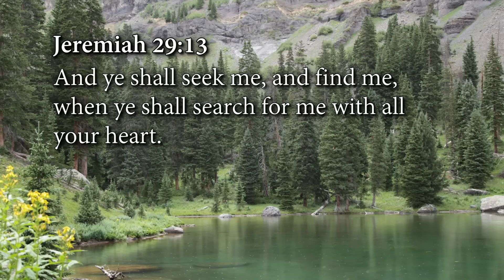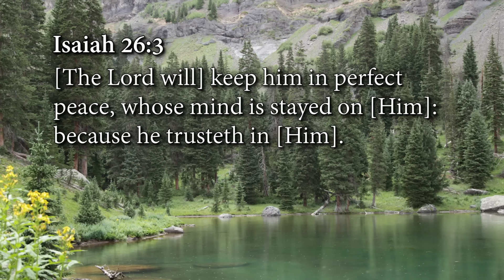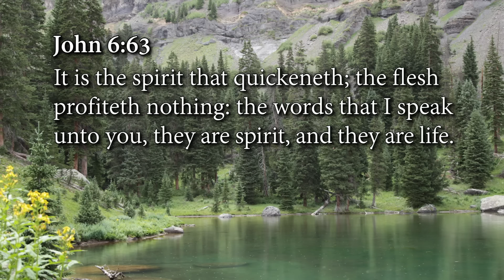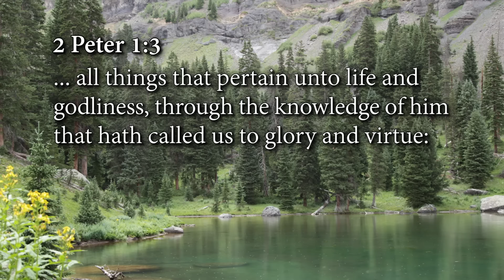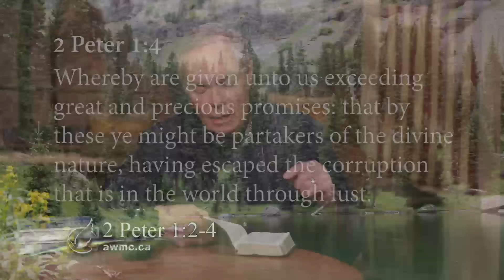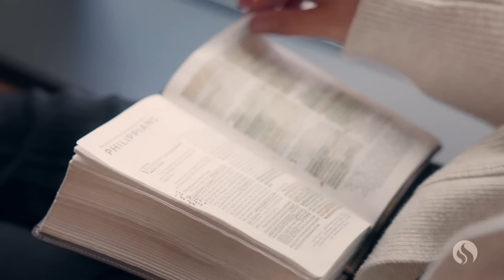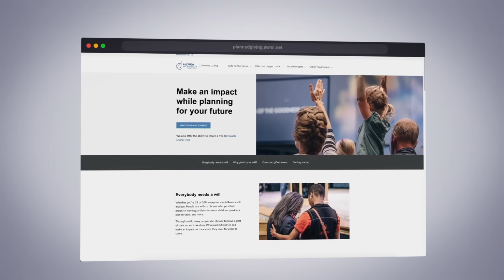How to Hear God's Voice | Week 1 | Day 3 | August 28, 2024